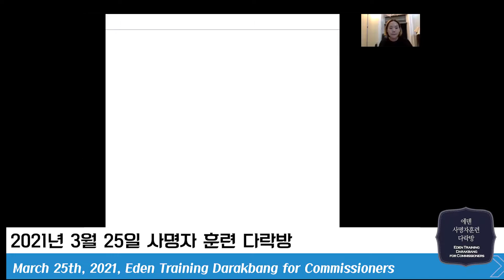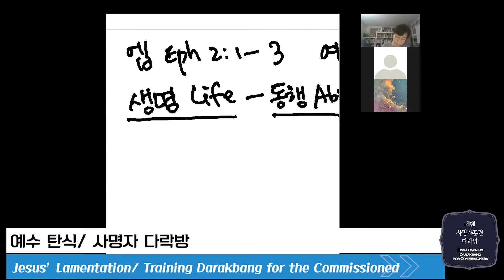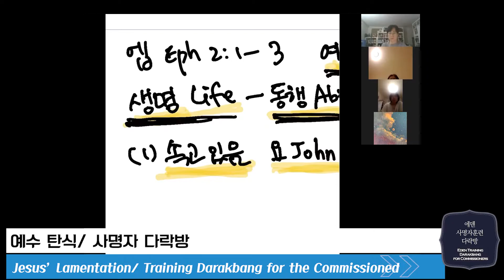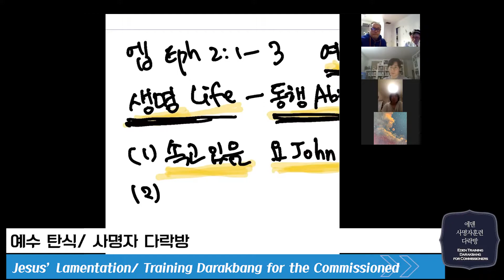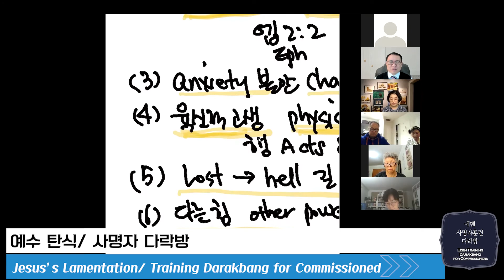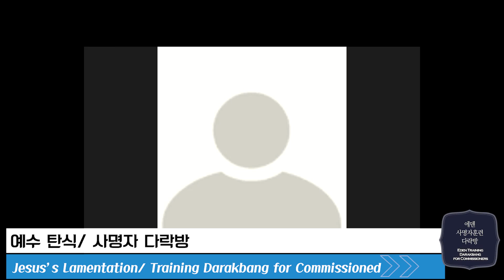[사명자훈련] 3월 25일 사명자훈련다락방 - 예수 탄식 Training Darakbang for the Commissioned - Jesus' Lamentation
2020년 3월 25일 에덴장로교회 사명자훈련다락방
The Eden Presbyterian Church Training Darakbang for the Commissioned - Jesus' Lamentation